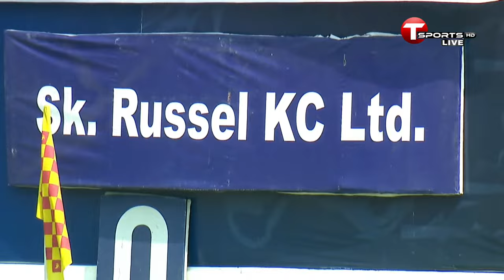Live | Mohammedan SC vs Sheikh Russel KC | Federation Cup 2023-24 | Quarter Final 1 | T Sports